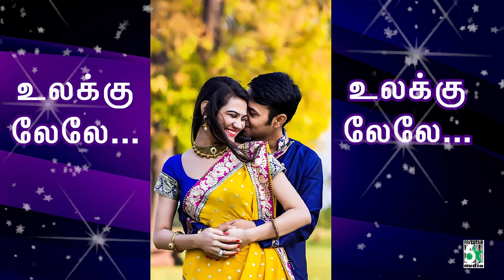💖உலக்கு லே லே | vulakku le le | Swarnalatha | Vidya sagar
Track

Vulakku Le Le
Aahaa Yenna Porutham
Ramki, Sangavi
Gopal , Swarnalatha
Vidya Sagar

5.Click and watch Saavan Songs - Hits Of Spb And Mano super songs